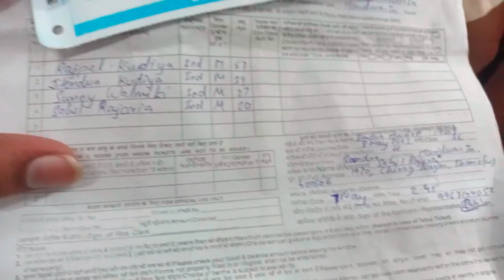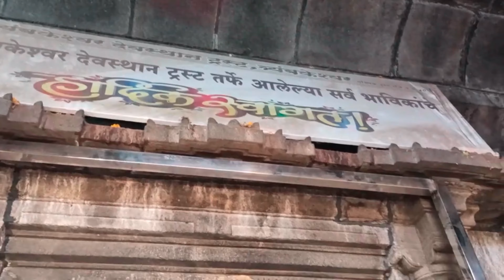Trimakeshwar Mandir Nashik | Rs - 2000 Budget,How To Visit,Where To Stay,Jal Abhisek | MR RS VLOGS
Trimakeshwar Mandir Nashik | Budget |  How To Visit | Where To Stay | Pooja Price In Mandir | MR RS VLOGS | Sahil Rajoria

हर हर महादेव🙏🏻 शिव ❤️

In This Video I Have Covered Some Major Points Of The Trimbakeshwar Mahadev Mandir Nashik❤️
• Budget?
• Best Time To Visit,
• Best Place To Stay Under Rs-500/-,
• Best Places To Go Nearby,
• How To Reach Trimakeshwar From Thane,
• How To Reach Trimakeshwar From Mumbai,
• Bus Fare,
• Hotel Fare,
• How To Plan Trimbakeshwar Mahadev Mandir Trip Under 2000/-,
• Pooja Price In Mandir, जल अभिषेक / रुद्र अभिषेक / आदि पूजाएं ।

• Shri Trimbakeshwar Temple is located at a distance of about 28 km from Nashik, Maharashtra near the mountain named Brahamagiri from which the river Godavari flows. It was constructed by third Peshwa Balaji Bajirao (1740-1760) on the site of an old temple.
• Trimbakeshwar Mahadev Mandir Is One Amongst Twelve Jyotirlingas Of Mahadev
Trimbakeshwar Temple is a religious centre having one of the twelve Jyotirlingas . The city of Trimbakeshwar is located at the foot of Brahamagiri hill ,height of which is 3000 feet above sea level.
• त्रयंबकेश्वर मंदिर की विशेषता इस बात से बढ़ जाती है की यह हमारे त्रिदेव ब्रम्हा विष्णु और महेश का वास हैं, यहां के ज्योतिर्लिंग के दर्शन करने के लिए भक्तजनों की भीड़ हमेशा होती है, यह महादेव का एक ऐसा रूप हैं जो भक्तों को अपनी तरफ बहुत ज्यादा आकर्षित करता है।

Hope You Guyss Enjoyed The Vlog,
Love You All Because You Are Not Just My Subscribers But Also You Are All My Family❤️
Dil Se Shukriya Aap Sabhi Ka. Comment Me Jarur Likhna,